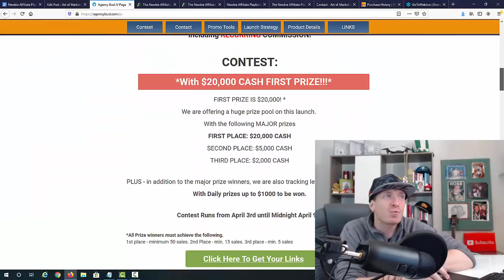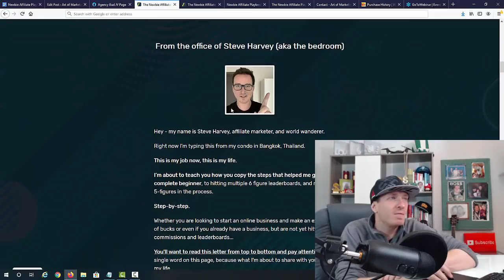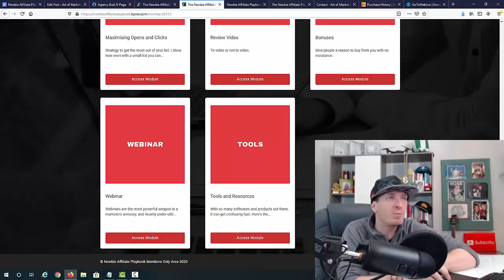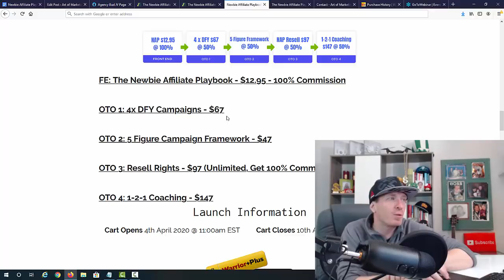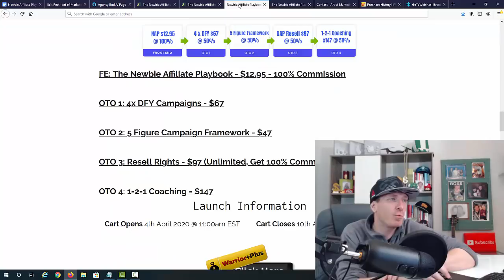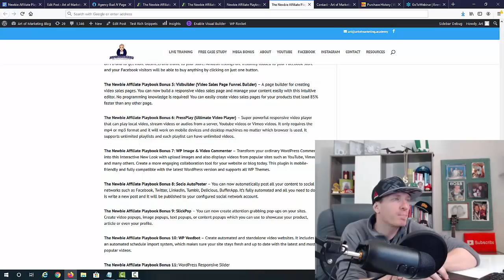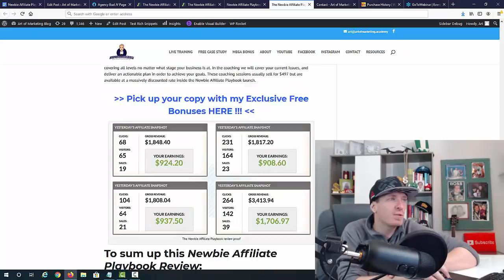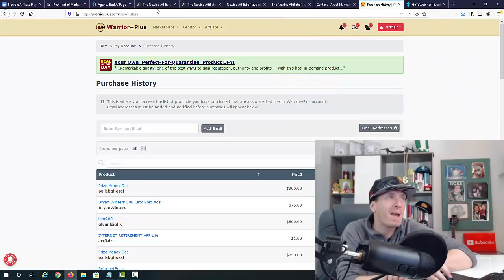The Newbie Affiliate Playbook Review 😇Demo😇$3497 Bonus😇 Newbie Affiliate Playbook Review😇😇😇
The Newbie Affiliate Playbook Review! What's inside Newbie Affiliate Playbook? This step-by-step video training takes you by the hand and shows you the rarely understood secrets behind a successful affiliate promotion, and how you can boost your commissions to 5 figures every time. It also includes the actual case study and product that Steve promoted to hit the leaderboard of one of the biggest launches of the year so far. The system teaches a unique, value-based approach and is built to help newbies right through to experienced marketers to build better campaigns. This is something that can easily make you 5 figures per month and 6 figures per year!

The Newbie Affiliate Playbook Review - Why This Is a Must Have For Everyone? The course takes a unique angle from both the perspective of a relative newcomer, as well as two experienced product launchers. If you’re struggling to take your affiliate campaigns to leaderboard level, you can copy the methods that are used in the Newbie Affiliate Playbook to make sure that you get the maximum return from your promotions.

It also includes choice software's that are available to download, to speed up results even further. What is absolutely crazy is that Steve was able to compete with veteran marketers on a 6 figure leaderboard, while deploying one of the first affiliate marketing campaign in his life. He does things very differently, and that's why it works like magic and gets so great conversions.

This amazing training will be perfect for you, whether you are looking to start an online business and make an extra couple of bucks or even if you already have a business, but are not yet hitting 5 figure commissions and leaderboards... I'm making money online full time since 2014 and when going through the training, I still found some amazing golden nuggets.

As part of this system, you will also get access to all tools and resources Steve uses on a daily basis in my business. If you’re stuck in ‘shiny product syndrome’ then this is for you - no need to buy anymore softwares or courses outside of this list. I know because I’ve been there too and wasted a LOT of money on new products. Stuff that wasn’t needed! Save your money, get this!

If you're enjoying this The Newbie Affiliate Playbook Review and want to learn more about Newbie Affiliate Playbook, check out my in depth video review and demo above!

- Art